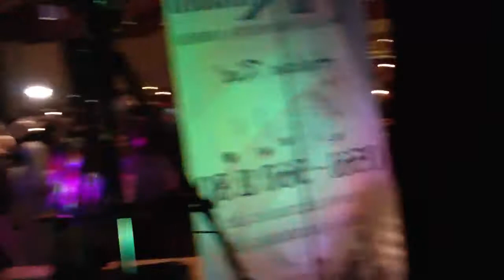AK MUSIC Kassel, Ankara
Ayhan, Hakan, Eyüp, Salim